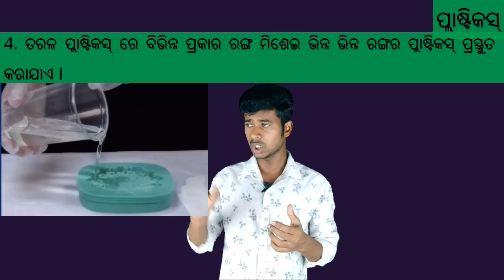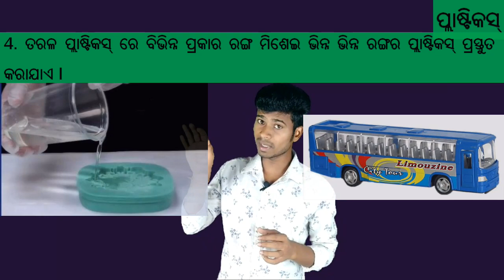Synthetic fiber and plastics part 5